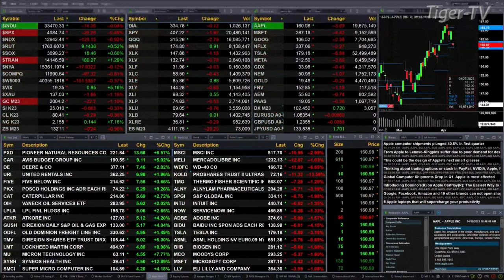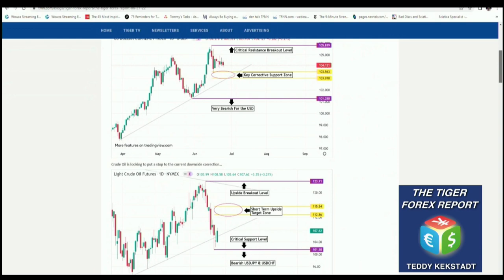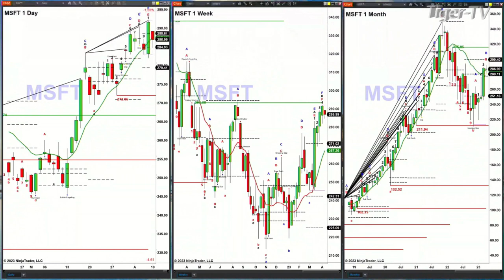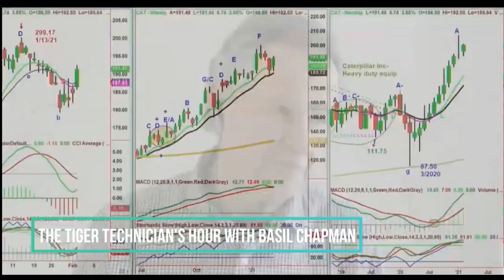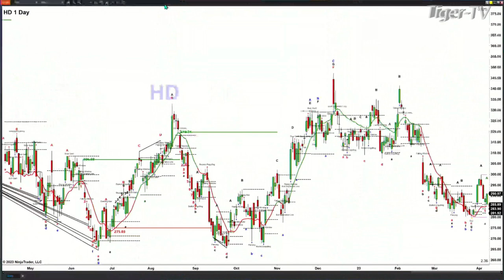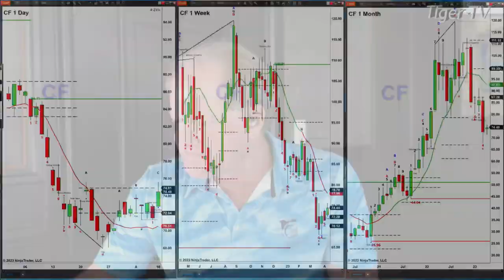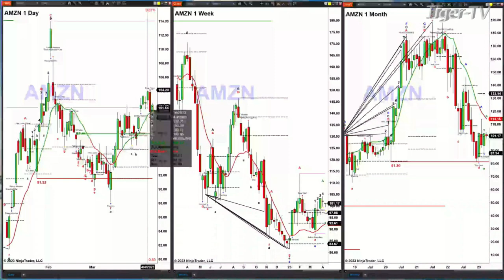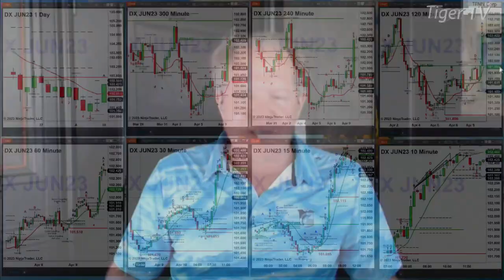April 10th, The Trader's Edge with Steve Rhodes on TFNN - 2023